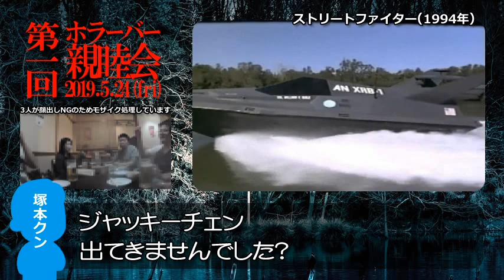第1回 ホラーバー親睦会 [ホラーバー通信]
ホラーバーが認めた映画好きの常連さんたちと親睦会をしてみた！！

福岡県大牟田市大正町にあるバー
ホラーバー・サクリファイスより配信。